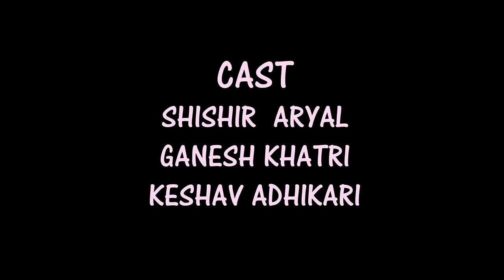SHORT FILM-JHOL MO:MO||SHISHIR ARYAL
A short film on hunger.Hope you all gonna enjoy this video, feedback are heartily welcomed.